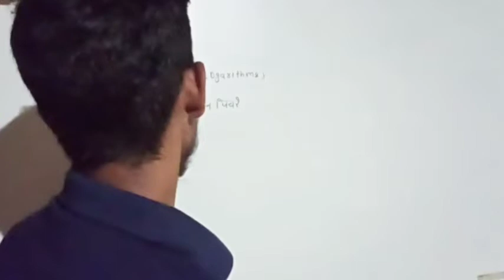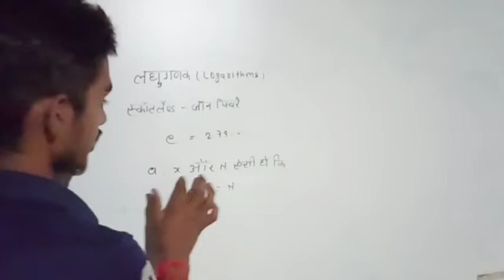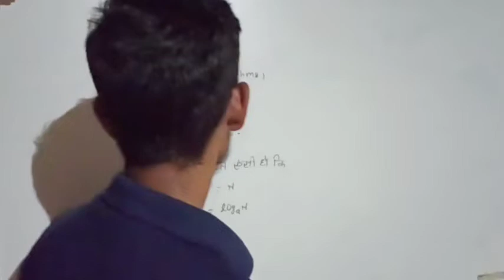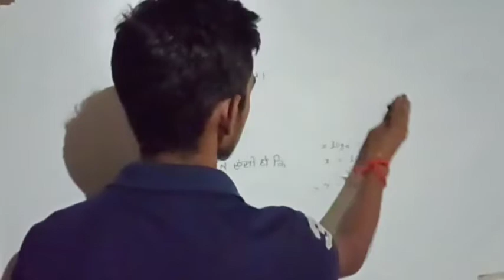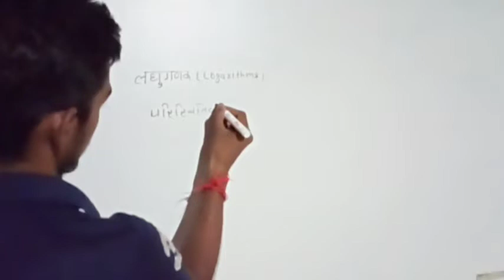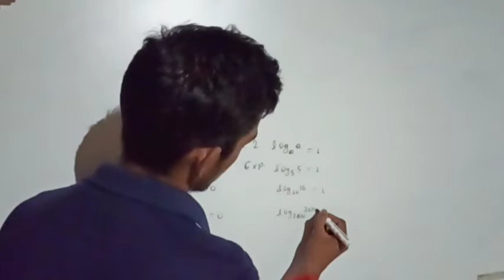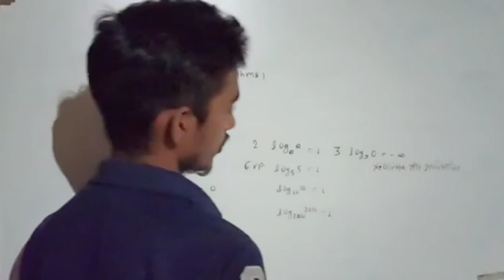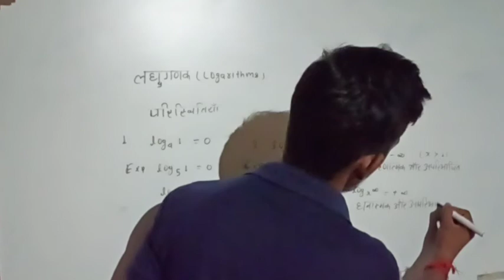लघुगणक(logarithms) समान्य परिचय / important for competition